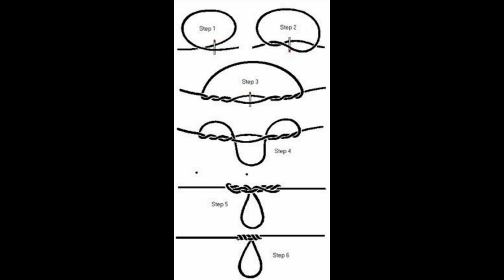The Strongest knot for a Ledger Rig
Snapper Kahawai Kingfish Trevally Shark and Ray, this rig catches them all...A Ledger Rig tied with a type of Uni knot.
A requested tutorial with some Snapper and Kingfish action from New Zealands west coast harbours on the Better Ledger Rig.
A big Kingfish at night, a missing fisherman on the coast, Using the rig in the Kaipara and Manukau harbours, dodgy wasp nests, fishing with a local, and a relentless Snapper session.